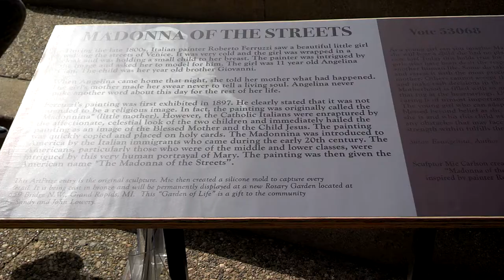Madonna of the Streets by Mic Carlson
Moving Sculpture